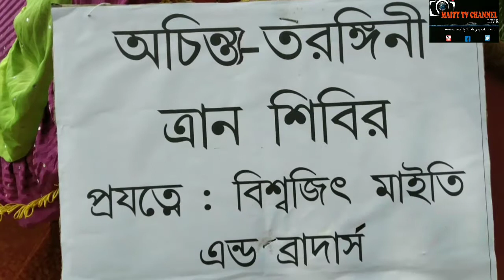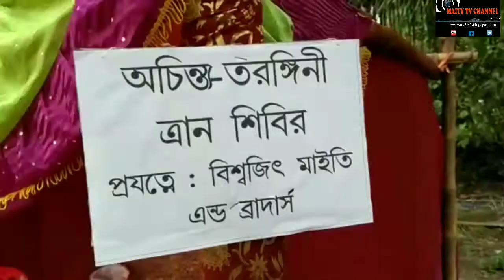In This Lockdown,Biswajit Maity,A Teacher From Chirulia Village,Helped Some Poor With Food Items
Subject:In This Lockdown,Biswajit Maity,A Teacher From Chirulia Village,Helped Some Poor With Food Items

Description:         Coronavirus
1. Wash hands often use soap and water Or an alcohol- based hand rub.
2. Cover your mouth and nose if you cough Or sneeze with the inside of your elbow.
3. Don't get close to any one who has cold Or flu like symptoms.
4. Go to the doctor if you have a fever, cough or feel that it is difficult to breathe.
5. If you go to the market, don't touch animals Or anything in the area thay stay.